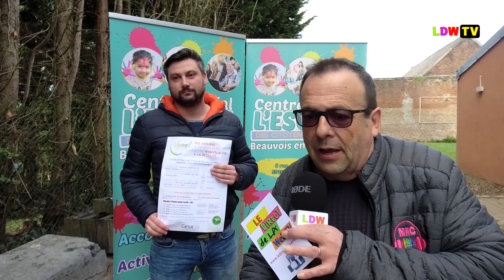La Carsat Hauts de France et les centres sociaux vous proposes des ateliers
Pour bien vivre votre nouvelle vis à la retraite
Interview de Tomà Dehaudt